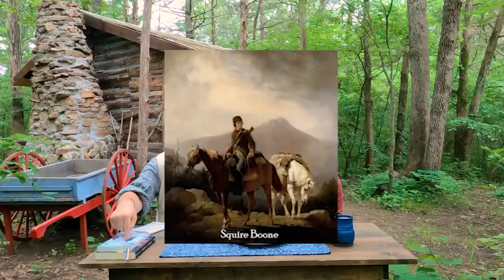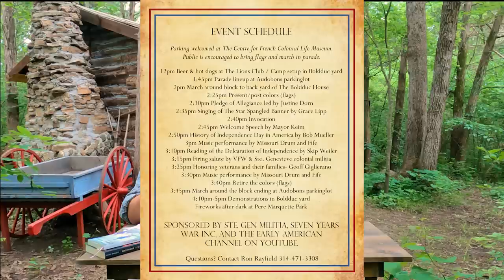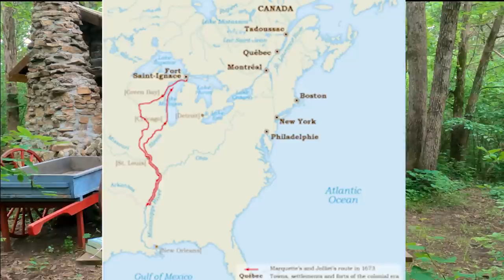🍓Ron and Justine From the Early American Cabin | LIVE CHAT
Ron and Justine discuss history over a plate of fresh berries! ALSO the coloring books are now sold out! THANKYOU TO ALL :)

The Ste. Genevieve Independence Day Celebration is Saturday July 1st 2023